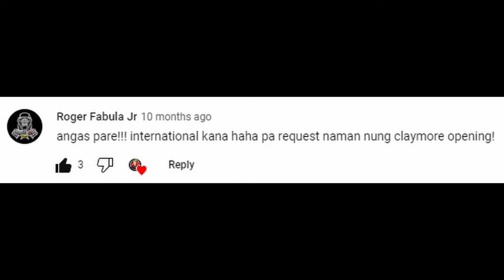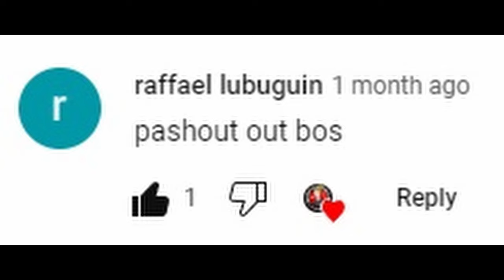Claymore | NightMare | Raison d'etre | DrumCover By Kenetchie Aguilar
NO CPY RIGHT INFRINGEMENT

thank you for the beautiful and challenging request Claymore by NightMare Drum Cover I hope you like my cover thank you Owright